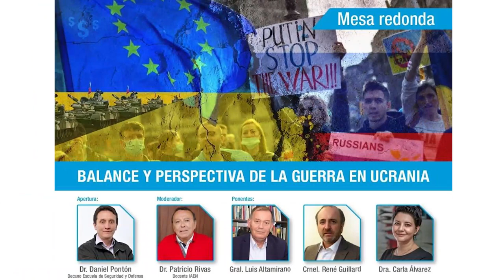Mesa redonda: Balance y perspectiva de la guerra en Ucrania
Mesa redonda organizada por el IAEN